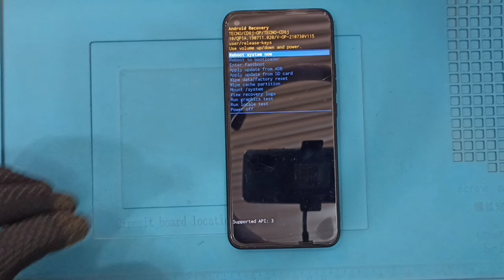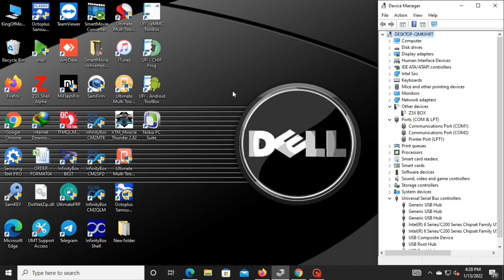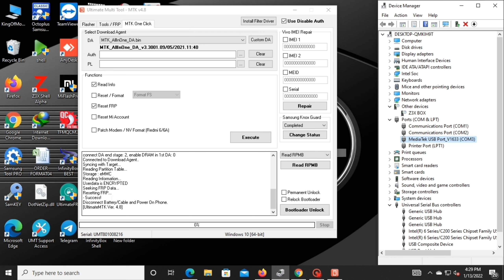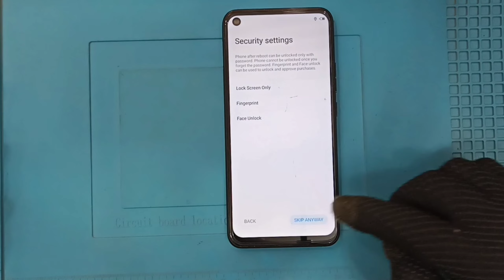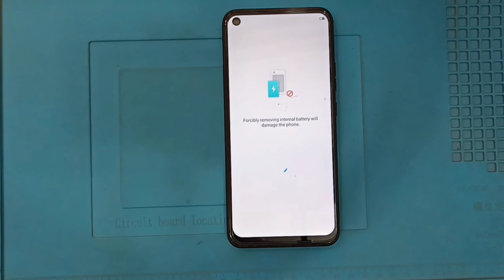Tecno Camon 16s Hard Reset & FRP Unlock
Tools: UMT